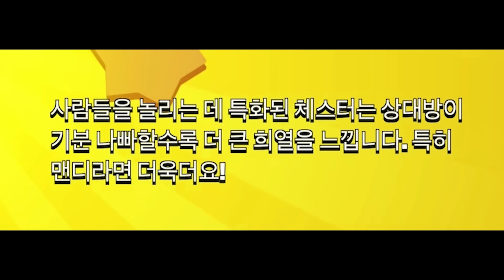브롤스타즈 브롤러 전부 해금해버리기~ 실력이 안 되면 돈으로 메꿔버리겠다..!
나도 브롤 잘하고 싶은데 ㅠㅠ